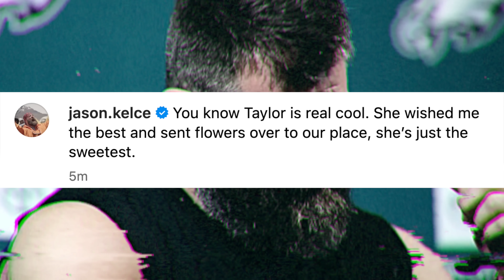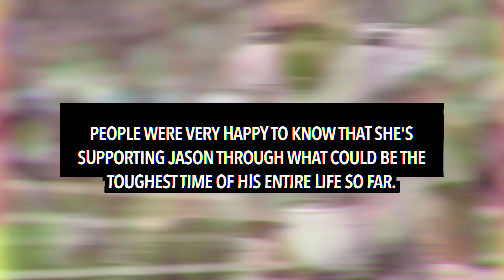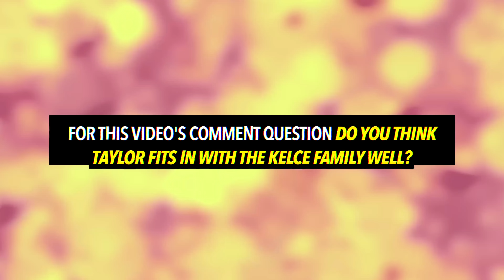Taylor Swift REACTS to Jason Kelce Retiring From the NFL After Crying During Press Conference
Tayor Swift has reacted to Jason Kelce retiring from football after he made the announcment in an emotional press conference.